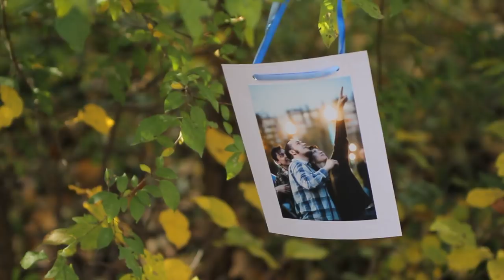Our autumn fairy tale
We wanted to make our wedding day really special, and I guess we have managed it!
We would also like to thank two great camera men - Arthur Gelbing and Sergey Velichko, their work is fantastic!
(Мы хотели, чтобы наша свадьба была особенной, и я думаю, у нас это получилось! Мы также хотим поблагодарить замечательных операторов - Артура Гельбинга и Сергея Величко, их работа - просто фантастика!)